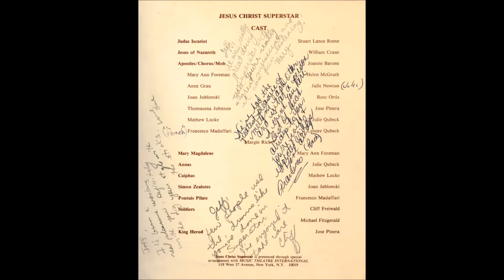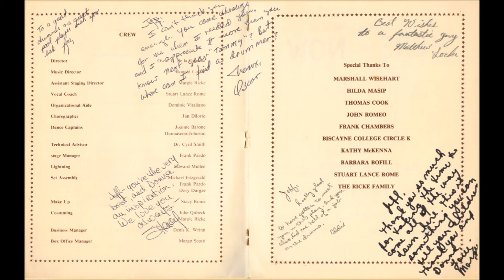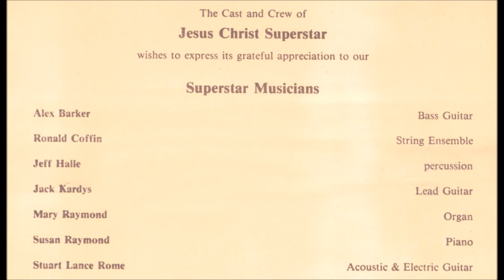Stuart Lance Rome - Damned For All Time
Stuart Lance Rome (Judas) - Jesus Christ Superstar
Miami, Fl 1979
Alex Barker - Bass
Ronald Coffin - String Ensemble
Jeff Halle - Drums
Jack Kardys - Lead Guitar
Mary Raymond - Organ
Sue Raymond - Piano
Stuart Lance Rome (rip) - Vocals, Acoustic & Electric Guitar